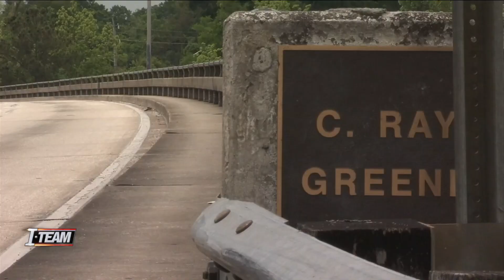6 Jacksonville-area bridges ranked ‘structurally deficient’ by ASCE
A study by American Society for Civil Engineers, an independent contracting group, gives Florida’s infrastructure an overall grade of C- in its 2021 report card.